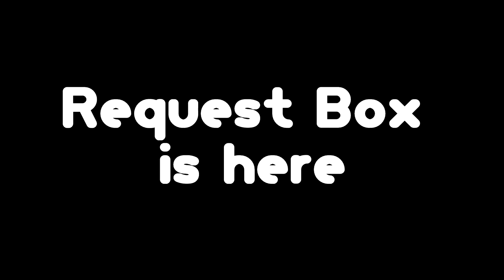Request Box is here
and all the AMRS6284 logos

policy violation strike intended, No removed this video and No reporting this video intended!